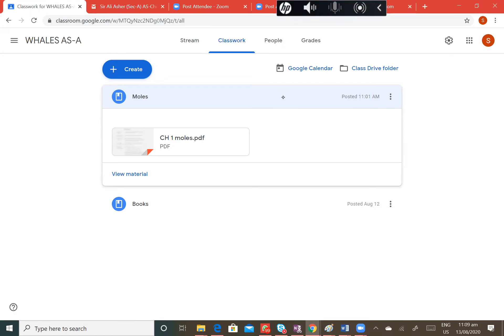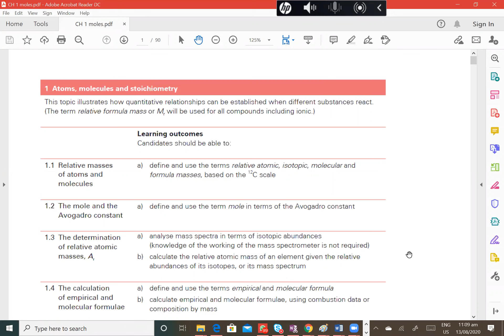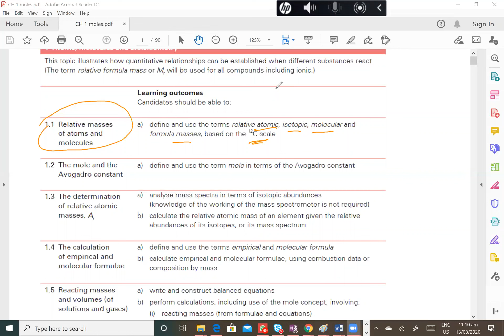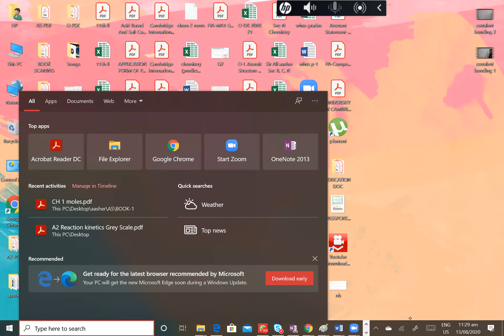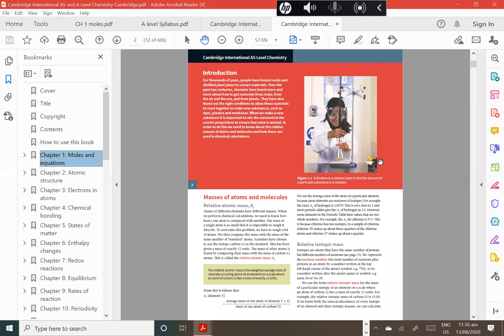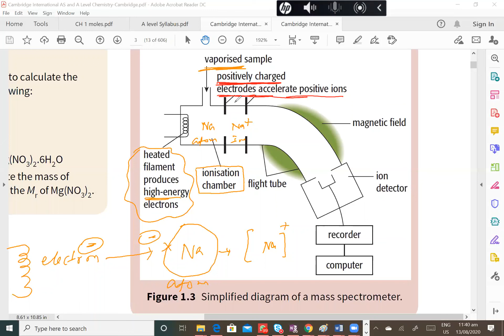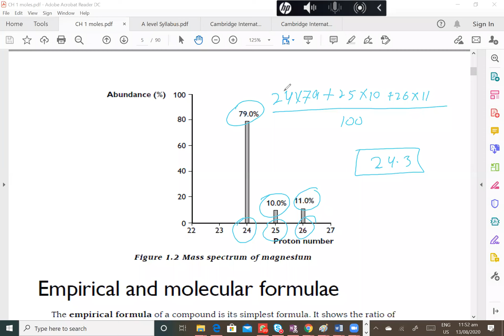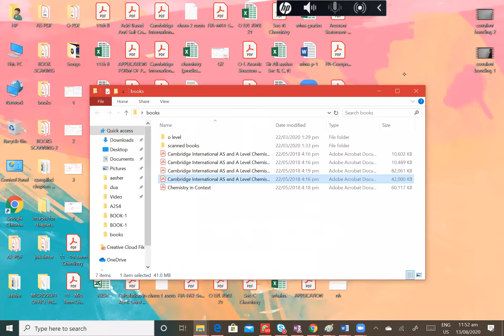AS Chemistry - Relative masses of atoms and molecules (Moles) Lecture 13-08-2020 - By Sir Ali Ashir